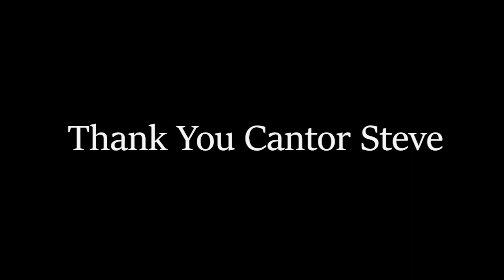Cantor Steve Prayer of Healing